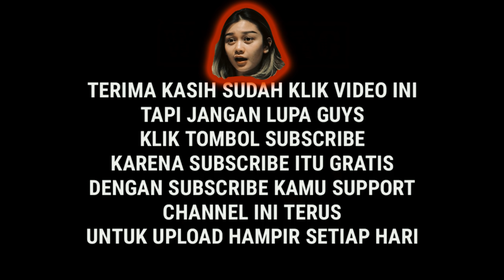CINO FAJRIN "MENIKAH MERUBAHKU?!"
Cuma pengen tanya tanya sama seorang Ayah yang kalah beken sama anaknya😂
Gitu aja sih
Dan mas Cino ini orangnya menyenangkan, baik, gak pelit ilmu, ya gtu deh tonton aja
Enjoyy.